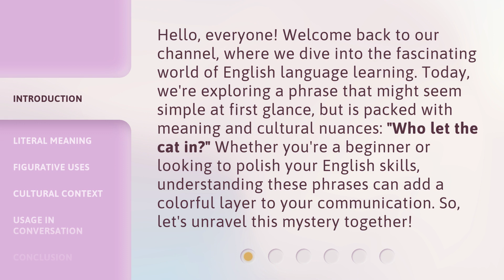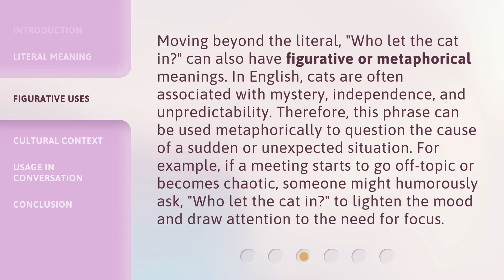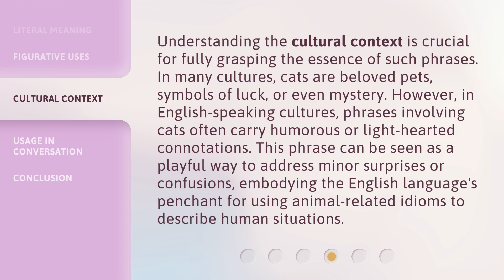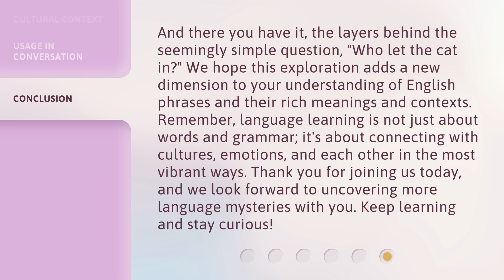Unraveling the Mystery: "Who Let the Cat In?"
Unraveling the Mystery: Who Let the Cat In? • Join us as we investigate the curious case of 'Who Let the Cat In?' and uncover the culprit behind the mysterious feline intruder. Get ready for twists, turns, and plenty of adorable cat antics in this captivating video!

00:00 • Introduction - Unraveling the Mystery: "Who Let the Cat In?"
00:39 • Literal Meaning
01:06 • Figurative Uses
01:44 • Cultural Context
02:20 • Usage in Conversation